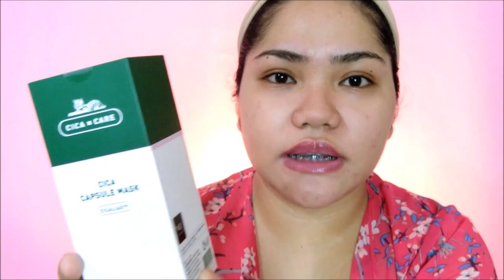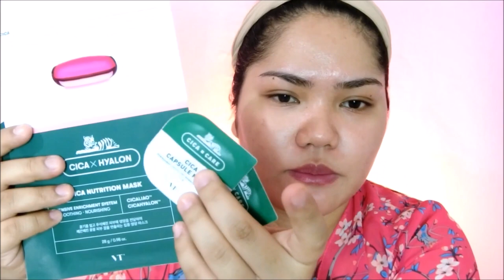VT COSMETICS CICA CAPSULE AND SLEEPING MASK REVIEW + GIVEAWAY!!!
CHECKOUT ALL VT COSMETICS
CICA PRODUCTS HERE:

Official site

Amazon

Gmarket global

YesStyle

T MALL

1 WINNER WILL BE SELECTED ON THIS VIDEO AND 1 WINNER WILL BE SELECTED ON THE OTHER VIDEO

- SHARE this and/or the other video on FB
with the RhainexVTMaskGiveaway
(make sure its on public!)
- COMMENT DONE + FB NAME on the video you share

That's it!

Announcement of winner on March 26
Make sure to follow all the mechanics!

GreenScreens:
Edited by mathew

* ALL PRODUCTS I FEATURE MAY OR MAY NOT WORK FOR YOU.